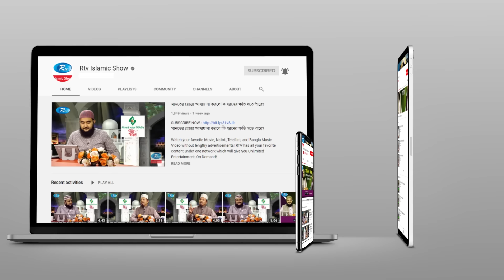ফেরাউনের পানিতে ডুবে যাওয়ার মূল কাহিনী | Firaun (Pharaoh) | Islamic Story | Rtv Islamic Show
Subject: ফেরাউনের পানিতে ডুবে যাওয়ার মূল কাহিনী
Program: Arabi Kafela
Episode: 29

- Team RTV